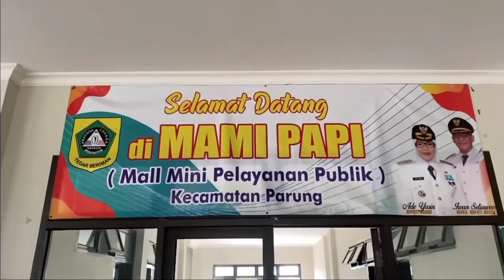MAMI PAPI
INOVASI KECAMATAN PARUNG KABUPATEN BOGOR